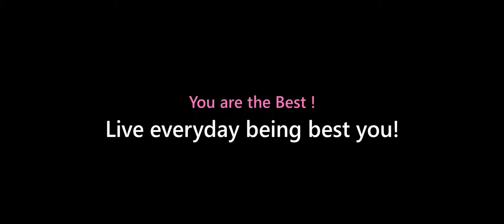speed build hiding villager home /Animal Crossing New Horizons Happy Home Paradise review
Hi there, my bean besties today i bring you a speed build of my mood board and hiding villager home and talk about what next for my island as you know i will deleting Sandy Pines so we can visit it in our dreams. I'm very proud this island and we going to welcome Red Buffalo and first part of this island will be sand with a oasis in middle before you get to the town of Red Buffalo, I can't wait to start this island with you guys. I will be learning how to stream, and mermaid core will be happening in February that is my
goal would like me show you guys, how to get to 3 stars in 10 -15 days of play time I will be time traveling to do so let me know thanks so much my Bean Besties!

My codes on sandy pines
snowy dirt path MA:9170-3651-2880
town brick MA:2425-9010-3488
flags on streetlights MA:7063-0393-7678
My codes on Birchwood
My codes on Scarlet Bay

Help lines
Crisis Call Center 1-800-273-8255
Text Care to 839863
intro 0:00
speed build 0:43